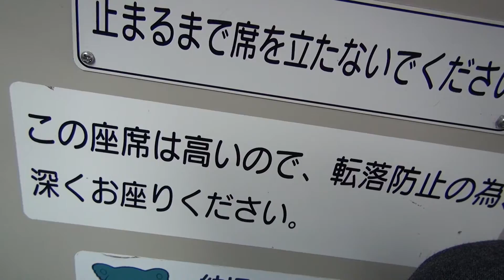とても親切なバス運転手さん 発車残り時間を秒単位で乗客に教示する 【東京都営バス】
2016年10月撮影。品川駅を発車する都バスです。

バスに乗車しようとする夫婦の片方が遅れていて、夫がバス運転手さんに「あとどれくらいで発車する？」と聞いたら「45秒」というとても時間に正確な返答が返ってきました。遅れていた奥さんは無事乗れました。

バス発車時刻になったら、信号が赤信号だったため、その間、発車を待ち合わせて、乗客を待ってくれています。

とても親切な運転手さんだと思います。